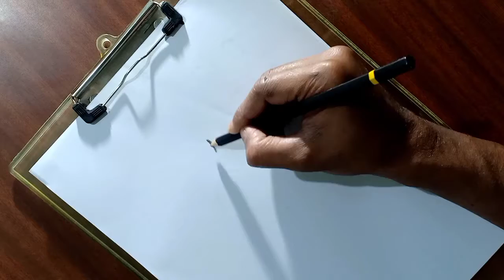How To Draw Mango || How To Draw Mango Easy || How To Draw Mango For Beginners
WELCOME
TO
 BADARPUR DRAWING ACADEMY,
Thank you very much for visiting, here's this video will show you how to draw mango with pencil. this is very amazing and creative drawing video. This  is  how to draw mango easily for kids. how to draw realistic mango. This is how to draw mango step by step for beginners. I have used only pencil and paper for this drawing. I hope this video will make you feel charming. If you looking for learn or something amazing looking drawings then here's this channel is for you. Here you can get any kind of drawings.  Like this video and share to your family and friends. Express your feelings with comments.